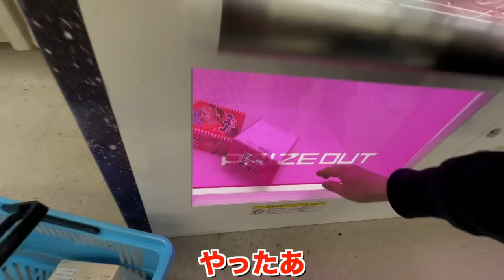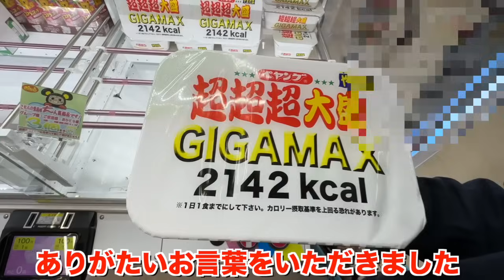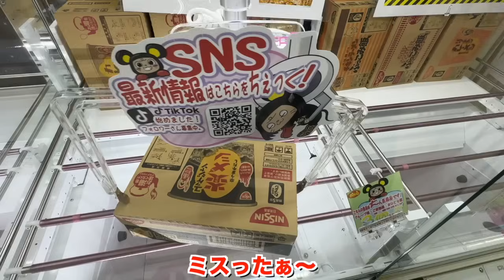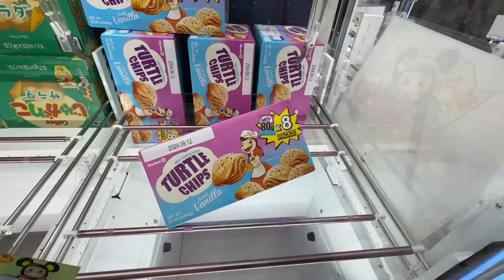【クレーンゲーム】知らないとガチで損します！！明日から誰でも取れるようになる狙い方！！８割が知らない取り方を徹底解説！！！お菓子の取り方！【永久保存版】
🔴撮影協力
おたちゅう 新潟本店
新潟市西区山田字堤付2307-386

▼過去のお菓子完全攻略動画
【クレーンゲーム】店員が本気で嫌がるお菓子の取り方！明日からすぐ使えるテクニック！完全攻略、完全解説

【クレーンゲーム】明日から誰でも取れるようになる方法教えます！！！８割が知らない取り方を徹底解説！！！お菓子の取り方！【永久保存版】

【クレーンゲーム】知らないとガチで損するプロが使うお菓子の取り方！！完全攻略しました【永久保存版】

総集編です。僕の全てをまとめました。
なお、トリプルにはエリア設定がないという情報をいただきました。僕の勘違いでした。大変申し訳ございません。
また、サムネのモモンガ、うさぎの攻略はショート動画にてアップしております。

BGM
『MusMus 』より引用
DOVA-SYNDROME
魔王魂

ばんけん様

※前回の遠征動画
【西遠征１日目】

【西遠征２日目１話】

【西遠征２日目２話】

【西遠征２日目３話】

【西遠征３日目４話】

【西遠征４日目５話】

★前回投稿の動画★
【クレーンゲーム】関東有数の人気店に行ったら新作プライズが簡単に取れすぎた！！しかもまさかのあの人が・・・・・【万代書店川越店】

【クレーンゲーム】店員は絶対に教えてくれない最新フィギュアの取り方【永久保存版】